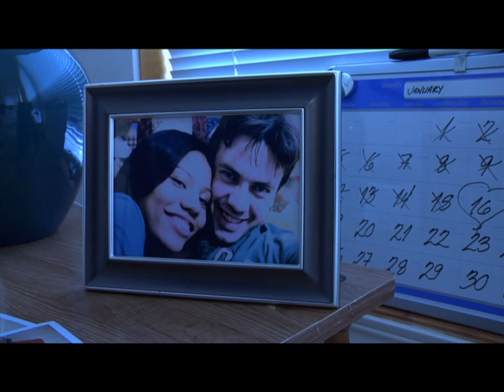Let you Go - Official Teaser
A few clips specially for those who've been wanting to get a sneak peak into the Official Junkyard Groove music video for their song, "let you go."
The complete final version comes out in May 2009, until then keep guessing what the video is all about!
Co-written, produced and directed by: Mihir Desai
Creative Producer: Parita Kapadia
Director of Photography: Janak Row Kavi
Editor: Vernon McCombs
Trailer editor: Mihir Desai
Line Producer: Christy Webster